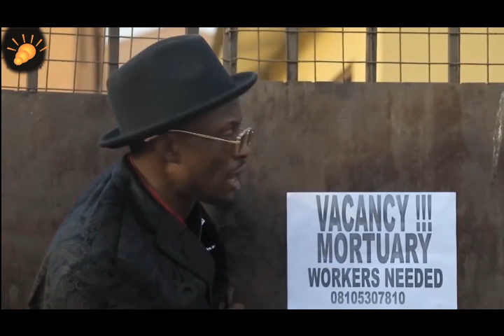Kadara Olorun:. Starring; Shonneye Olamilekan, Ibrahim Chatta, Lateef Adedimeji and many more.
Produced by Shonneye Olamilekan
Directed by Ibrahim yekinni Itele
A Daylight Media Productions